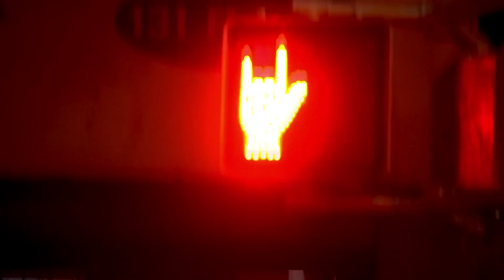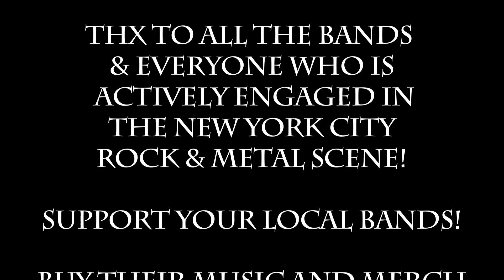Panzie "Even Flow" Season 2 Episode 6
Panzie starts off their Long Island mini-tour at Evenflow bar in Bay Shore, NY. Featuring new song "Isn't She"